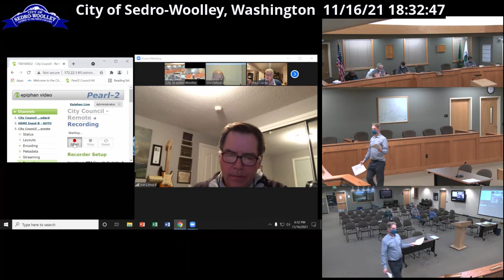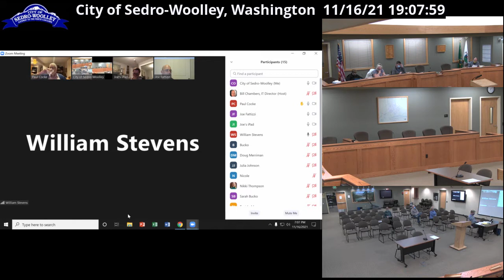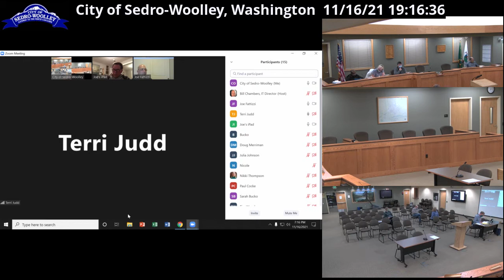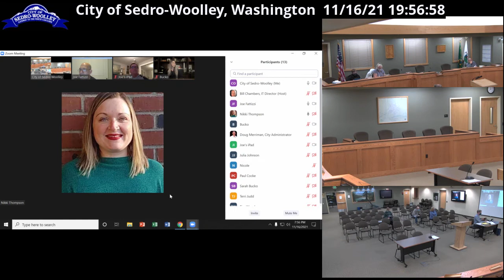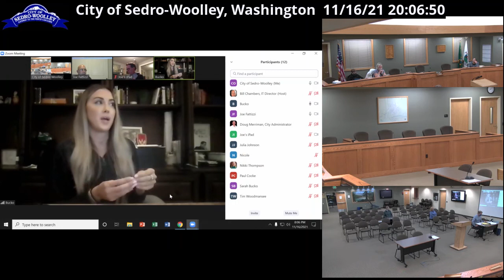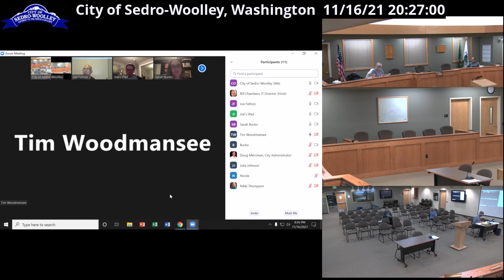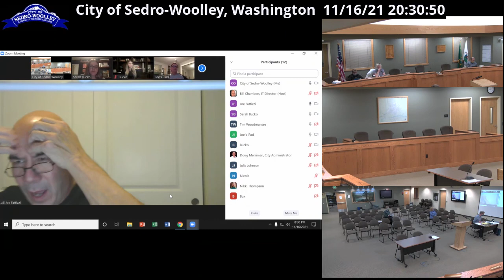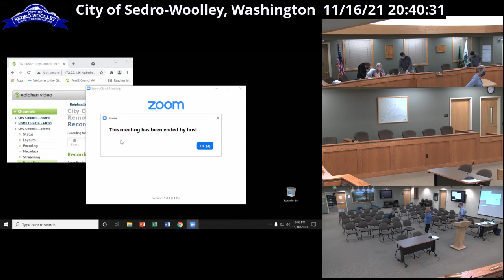Sedro-Woolley Planning Commission Meeting - November 16, 2021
Sedro-Woolley Planning Commission Meeting video recording for November 16, 2021